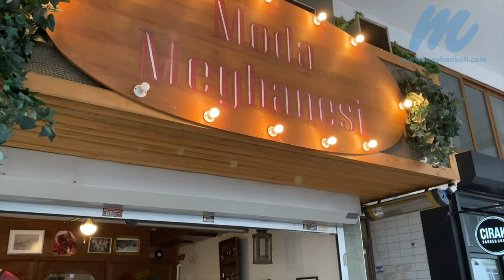Moda Meyhanesi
Moda Meyhanesi adı üstünde Moda'nın girişinde yer alan bir meyhane.   Dışarıdan dekoru eski meyhane havasını yansıtıyor. Fakat Moda Meyhanesi’nin salaş ruhunun aslında özenle işlendiğini anlıyorsunuz.

Moda Meyhanesi'nde  ana yemek yok, ancak beyin, yürek, ciğer gibi paylaşılabilecek ara sıcaklar mevcut. Büyükçe bir şişe rakı söyleyip bitiremezseniz de kaldığınız yerden bir çizgi çekiliyor, bir sonraki ziyaretinizde size yeniden takdim ediliyor  müdavim olun, olmayın, fark etmiyor.
Bu nostaljik meyhane gerçek bir meyhane atmosferi yaşamak isteyenlerin favorisi olmaya aday bir meyhane.

 🌍 Moda
⏰ 14:00- 02:00
💸 330₺ (iki kişi ortalama)
🏠 Meyhane
🍽 Meze çeşitleri